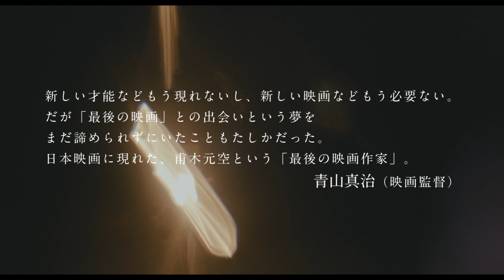映画『はだかのゆめ』予告編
死と生が曖昧になっていくような土地で、まるで“歌”のようなシナリオが始まる。
映画『はだかのゆめ』は１１月２５日（金）より渋谷シネクイントほか全国順次ロードショー！

【あらすじ】
四国山脈に囲まれた高知県、四万十川のほとりに暮らす一家の人々。祖父の住む家で余命を送る決意をした母、それに寄り添う息子ノロ。嘘が真で闊歩する現世を憂うノロマなノロは、近づく母の死を受け入れられず徘徊している――。

【キャスト】
青木柚、唯野未歩子、前野健太、甫木元尊英

【スタッフ】
監督・脚本・編集：甫木元空
プロデューサー：仙頭武則、飯塚香織
撮影：米倉伸
照明：平谷里紗
現場録音：川上拓也
音響：菊池信之
助監督：滝野弘仁

2022 年／日本／カラー／DCP／アメリカンビスタ／5.1ch／59 分